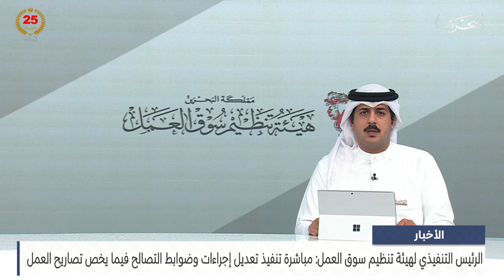الأخبار: الرئيس التنفيذي لسوق العمل: مباشرة تنفيذ تعديل إجراءات وضوابط التصالح فيما يخص تصاريح العمل